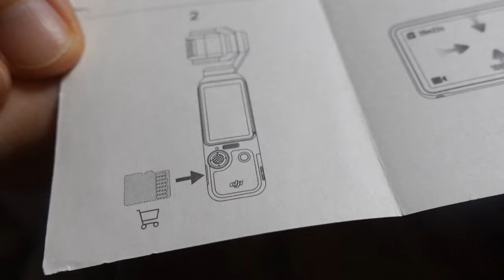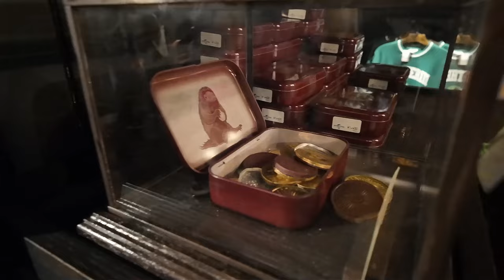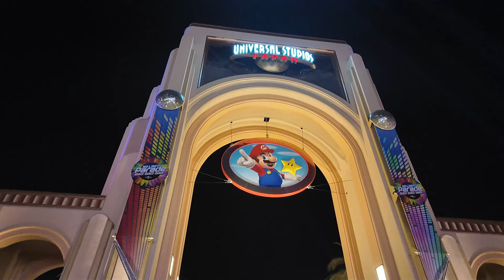【ユイの小部屋】本当に買ってよかったDJI Osmo Pocket 3！！開封＆大阪旅行で撮った映像と共にレビュー！ZV-1との比較など。YouTubeにも家庭用にも最適。アクション/ジンバルカメラ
クリエイターコンボ ジンバルカメラ
私たちはYahooショッピングのDJI公式ストアで購入しました😊✨